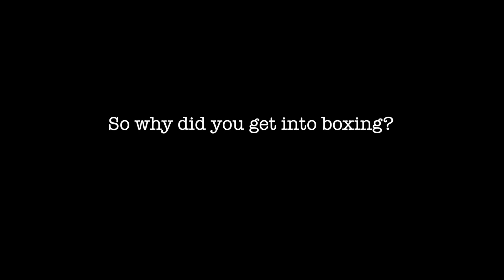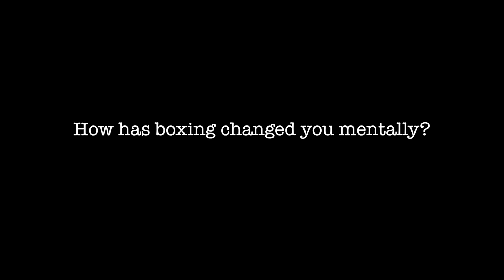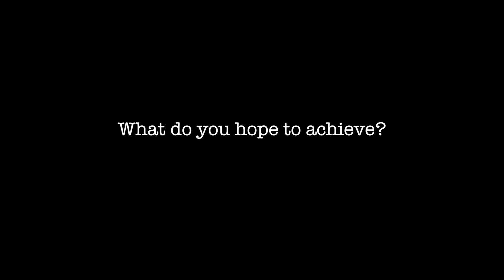Boxing Documentary Final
Max Shorter
Candidate: